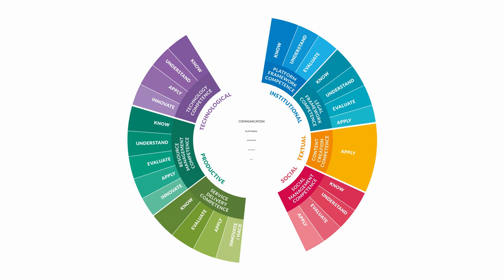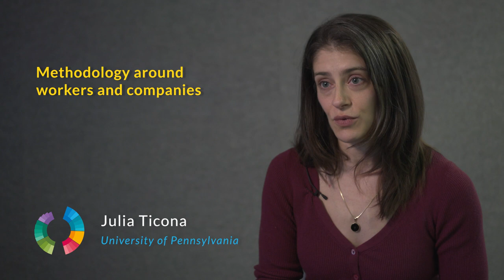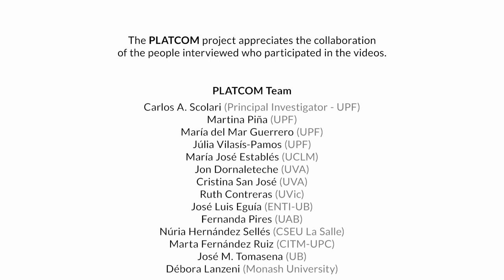PLATCOM - Interview Julia Ticona (University of Pennsylvania)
Julia Ticona was interviewed at Universitat Pompeu Fabra - Barcelona during the Working In/For Platforms International Conference (February, 2024).
The PLATCOM project (Ref.: PID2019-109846RB-I00) was funded by the Ministry of Science, Innovation and Universities and the State Research Agency.